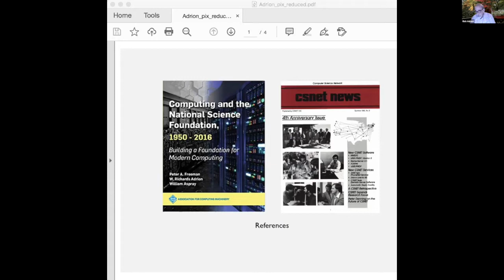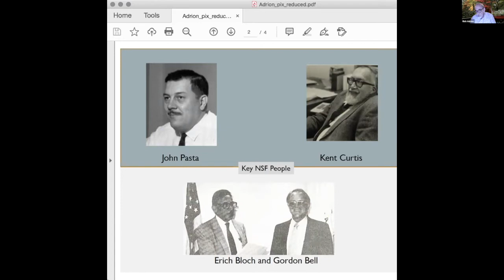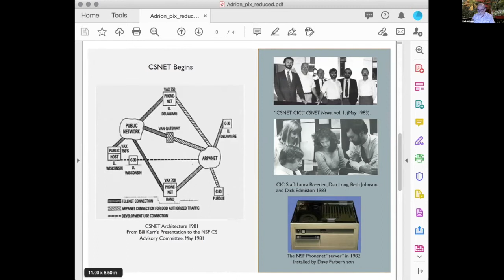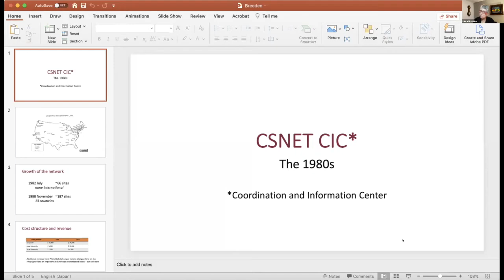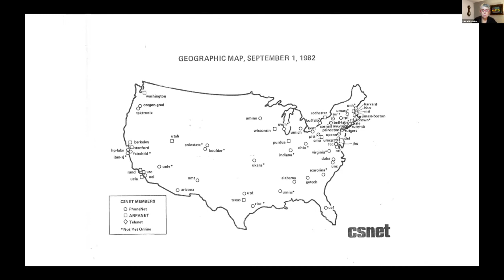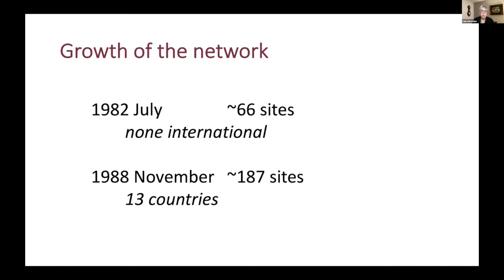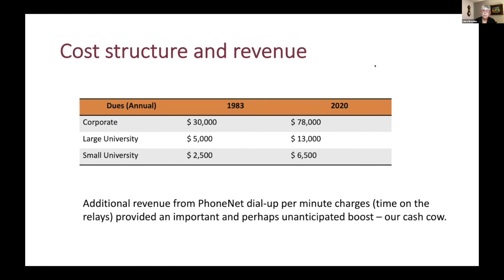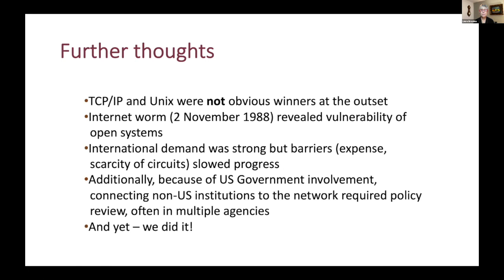35th Anniversary of CSNET in Asia - 3- NSF and CIC perspectives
This year is the 35th anniversary of the CSNET first internet connections between Asian networks and the (at the time) U.S-centric Internet. David Farber and Larry Landweber, two leaders of the CSNET project at that time, host an online symposium to celebrate this remarkable history and look forward to the future. This event is supported by Keio University Cyber Civilization Research Center and WIDE Project.

Date and Time:
October 23, 2020, 7:00-10:00 PM EDT
October 24, 2020, 8:00-11:00 AM JST/KST

Part 3:
Rick Adrion, Laura Breeden – The NSF and CIC perspectives during the 1980s